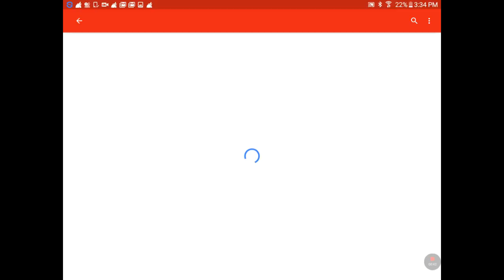Playing minecraft / mods / tank / hover bord / cool stuff